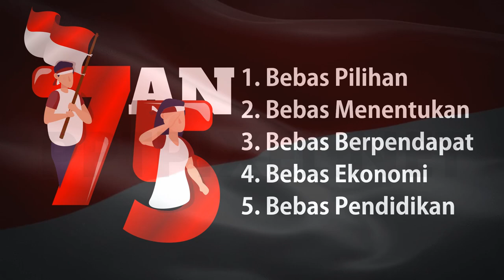Video Ucapan HUT RI Ke 76, Jasa Pembuatan VIdeo Ucapan Kemerdekaan